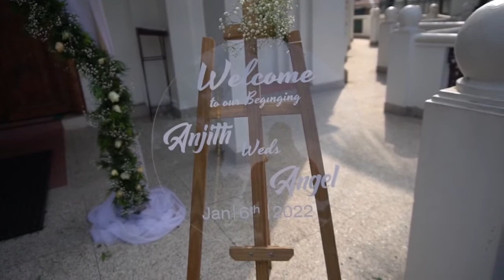Anjith & Angel | Wedding Live Streaming | Bespoke Wedding Films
Candid Wedding Photography,Anniversary Celebrations,Candid Video teasers,Traditional Photography & Cinematography,Portfolio Management.